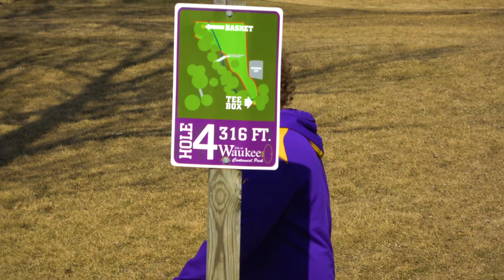Disc Golf Is Alive In Waukee 2018 (Official Video)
The spring is in full effect and it's almost summer! That means the weather is getting warm with sunny, hot vibrant energy! The Waukee Centennial Park in the great City of Waukee has so much to offer and surely is a place you don't want to miss. Make sure to grab your friends, bring your discs and stop by for some disc golf. In this featured video above, you will see Thomas Wiggins and his friend TJ Hendricks doing what they love to do and discin' it up! The park contains its city’s popular 9 hole course located on the east side. Tee boxes are the round markings and the baskets are indicated by the arrows. The Waukee Centennial Park is located on the corner of Ashworth Dr. & SE Universite Ave across from the Waukee High School. This is a great opportunity for anyone to get out into the fresh air and enjoy the great outdoors! The park has an amazing atmosphere where you may enjoy picnics, kids playgrounds, sandboxes, music festivals, family events, baseball, other sports and so much more. Don't waste your time sitting at home and wishing you could be out doing awesome things. Get out with your friends and family to Waukee Centennial Park for some outdoor fun!

Watch in 2160p UHD 4K or 1080p HD for best quality!

Filmed & Produced by Dimitrienko Films